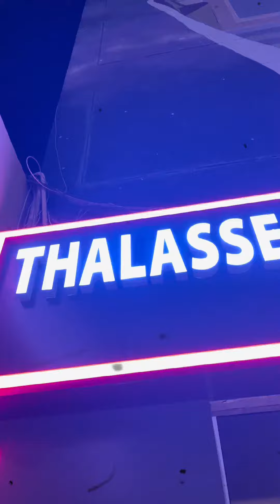THALASSERI SREE NARAYANA RESTAURANT AL KARAMA